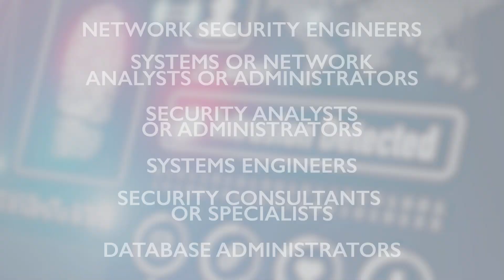Achieve More in Your IT Career with SSCP Certification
Earning the (ISC)² SSCP certification proves you have advanced technical skills to tackle the demands of being a security practitioner. Find out if it’s the best credential for achieving your IT career goals.